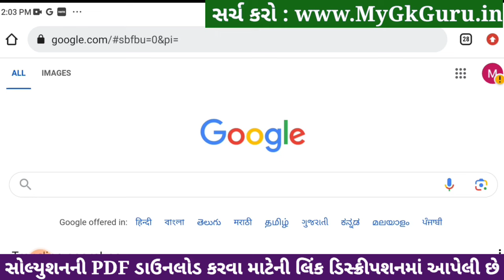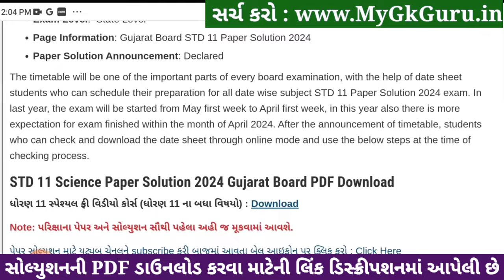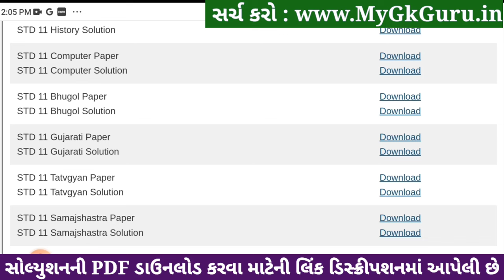Std 11 gujarati paper solution 2024 80 marks, gujarati paper solution 2024 std 11, Varshik pariksha